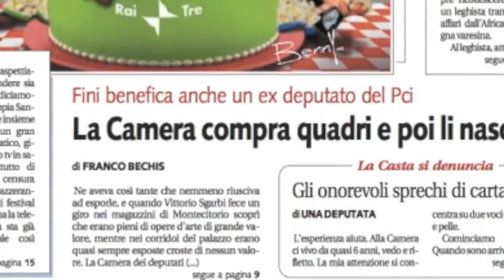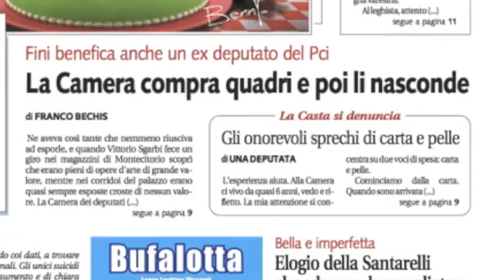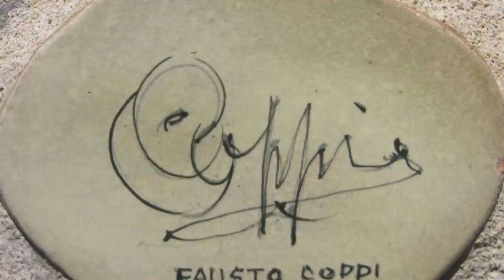La statua di FINI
Il primo maggio Libero ha rivelato l'impressionante collezione d'arte della Camera dei deputati: fra opere di proprietà e prestate, ne ha quasi 5 mila. Ma a Gianfranco Fini non bastano. Così continua a comprare. L'ultima spesa è di 5 mila euro, e ne ha beneficiato un ex deputato del Pci che fa lo scultore per passatempo: Mauro Olivi. Alla Camera ha venduto un piccolo busto in bronzo (una copia su 30 numerate) di Fausto Coppi. Non sapendo che farsene, la statuetta prima è finita in magazzino, poi l'ha voluta nel suo ufficio di commissione l'ex numero uno del Coni Mario Pescante...